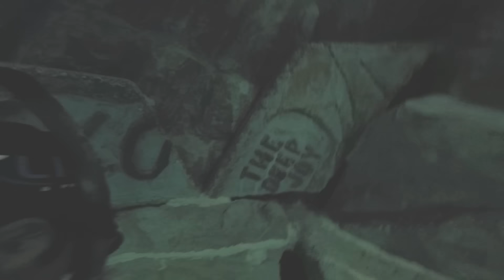Y40 with Team Slife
Una giornata incredibile e  bellissima  nonchè una grande occasione per incontrarsi tra tutti gli appartenenti del Team di S-life;
Una giornata nella quale non si cercava il record personale o non si doveva dimostrare nulla a nessuno;
Sessioni in piscina e in aula grazie alla quali il Team ha potuto affinare le proprie conoscenze e testare in acqua la propria preparazione;
Per me, nonostante fossi stato reduce da una leggere influenza, è stata l'occasione per capire meglio come il mio fisico reagisce in certe situazioni e a certe quote;
Un dettaglio da non trascurare ai fine della sicurezza è proprio quello della conoscenza dei propri limiti e del proprio stato di preparazione fisica;
Ora so dove e come lavorare per migliorare alcuni aspetti tecnici che mi permetteranno di andare in mare con maggiore sicurezza e voglia di godermi a pieno anche il blu del nostro amato mare;
Un grandissimo ringraziamento personale devo rivolgerlo a Simone Innoncenzi e Max Tavernari che, come sempre, hanno dimostrato una disponibilità unica nei confronti del forum Caccia in Apnea consentendo ad alcuni iscritti al forum di prendere parte a questo bellissimo evento, facendoli sentire come in famiglia, nella famiglia S-Life;
Grazie a tutto il Team e a presto per nuove e belle avventure Blu.